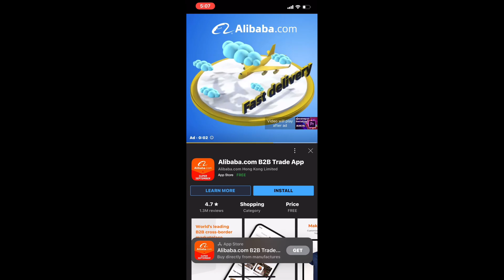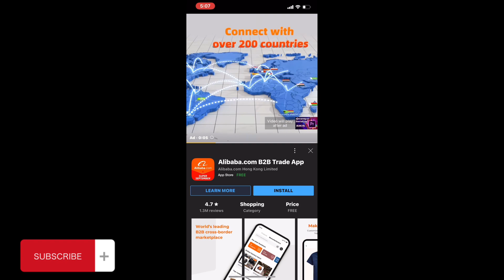ហេតុអ្វីបានជាYouTubeមិនទាន់គ្រប់គោលការណ៏ បែរជាផ្សាយពាណិជ្ជកម្ម?😏😏😏😏😏😏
Hello guy this video create for all you study about all knowledge.